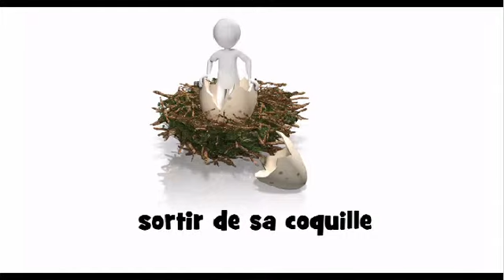Aprende francés = sortir de sa coquille